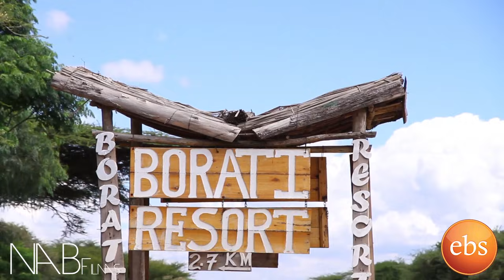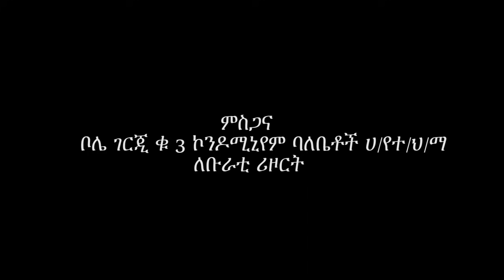Gorebetamochu S01E25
ትሪፕ ላይ ያልጠበቁት ይገጥማቸዋል። Ethiopian first sitcom created by Naod Gashaw & Abeanezer Fekadu. a story about a group of people who lives in condominium homes.